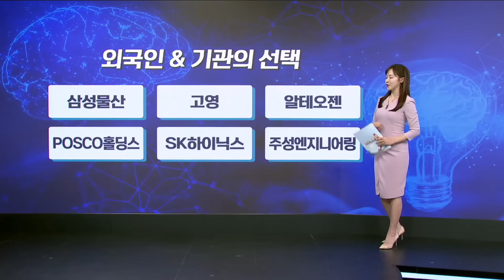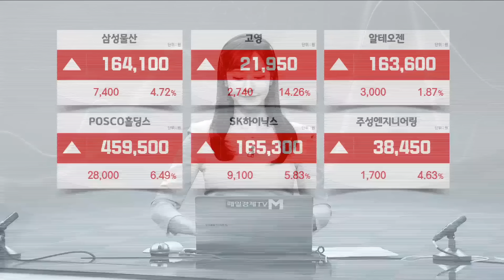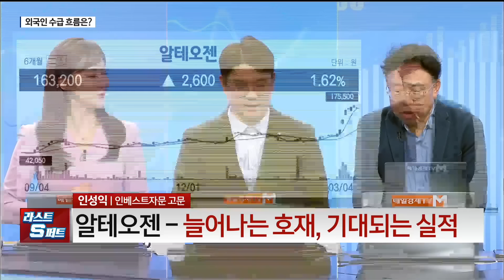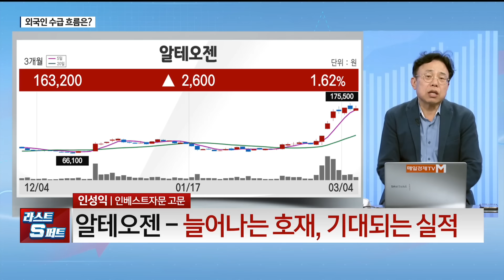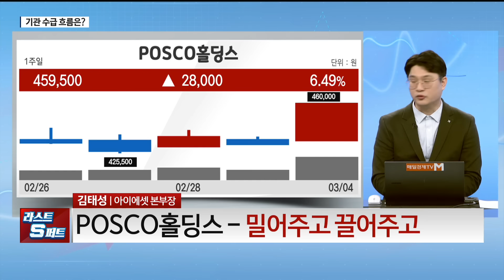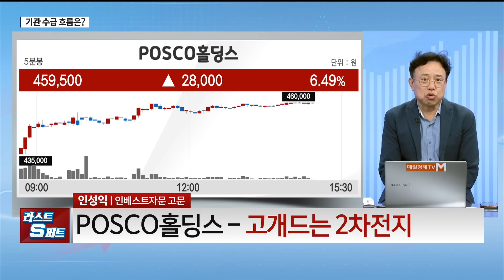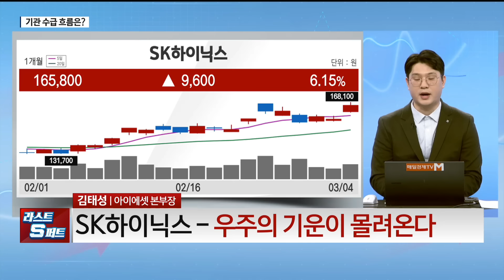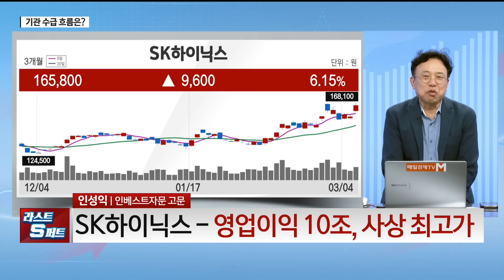[외국인과 기관의 선택] 고영 / 알테오젠 / POSCO홀딩스 / SK하이닉스 / 인성익 인베스트자문 고문 / 김태성 아이에셋 본부장